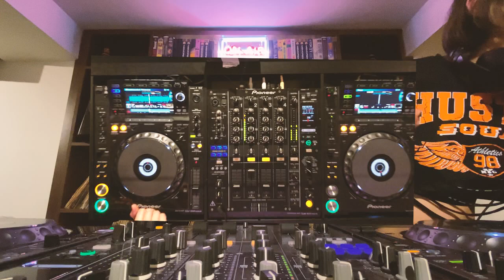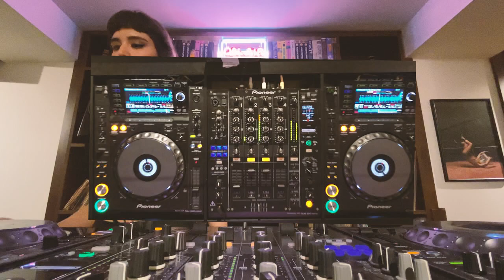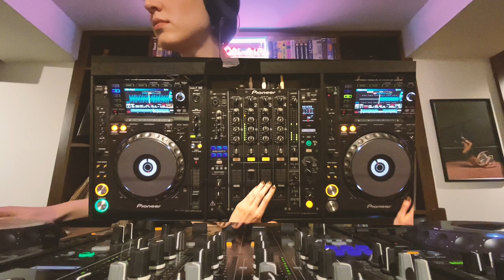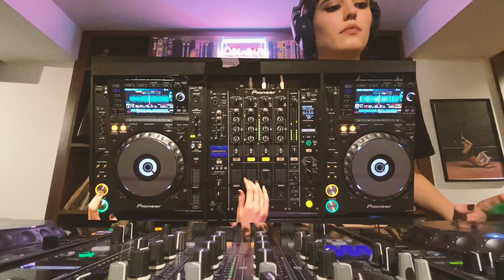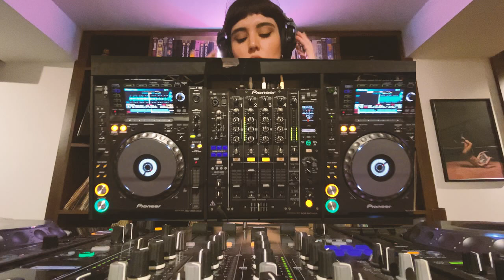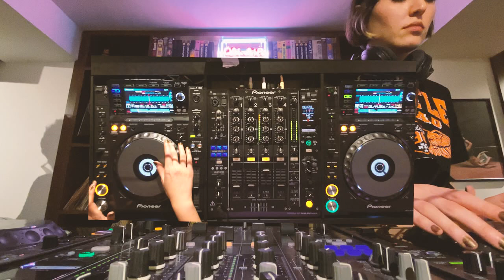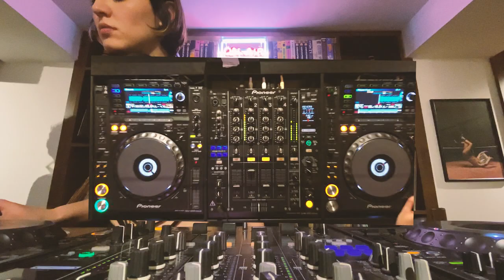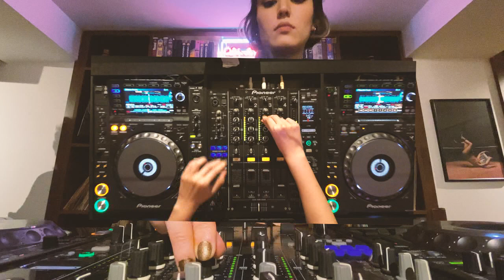Yasmisty | In-Store Session - Dec 2, 2022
Yasmisty brought techno music in different styles such as hype, hypnotic, proper and industrial to the audience in different cities many times with its unique interpretation.
She made her name in many well-known techno clubs in Istanbul with the projects he took part in after the pandemic, and continued to keep her sound alive with weekly radio podcasts.